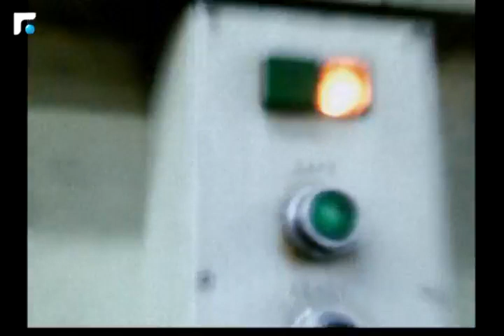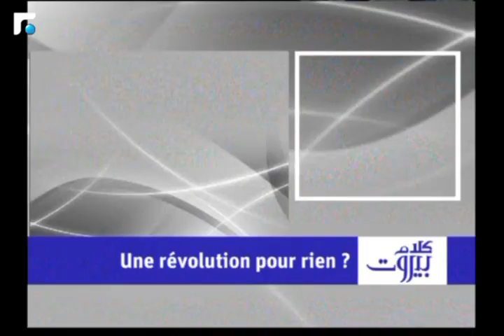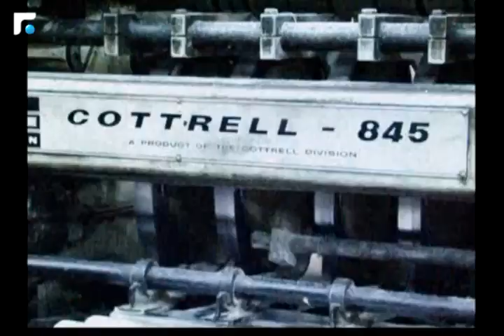كلام بيروت مع النائب جوزف إسحق 24/05/2018